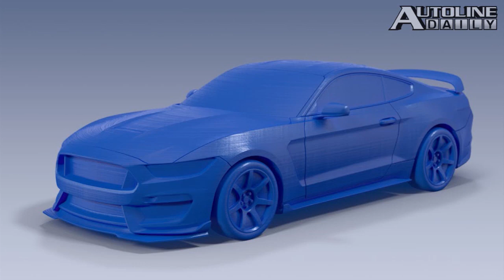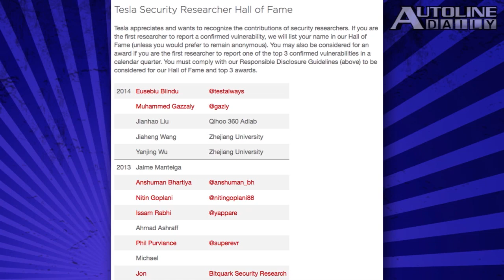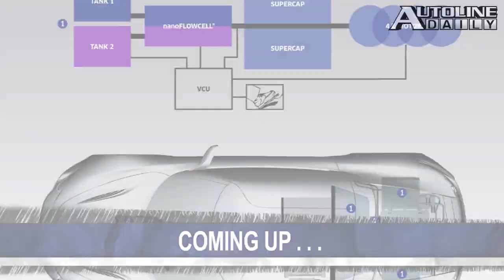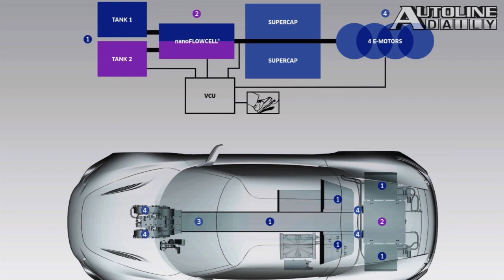Ford Headed Back to Le Mans, Tesla Welcomes Hackers - Autoline Daily 1640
0:31 Ford Headed Back to Le Mans
0:55 Ford Offers 3D Printer Files
1:46 Tesla Welcomes Hackers
3:04 New Child Booster Seat
3:54 Jaguar’s Pothole Alert Tech.
5:12 Are Flow Batteries a Science Experiment?